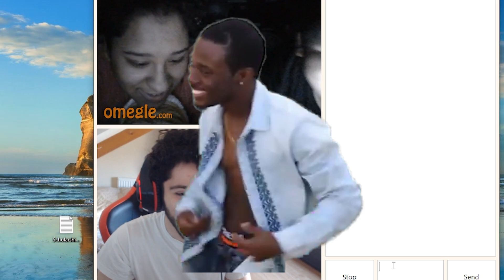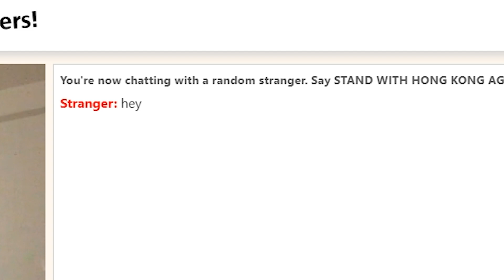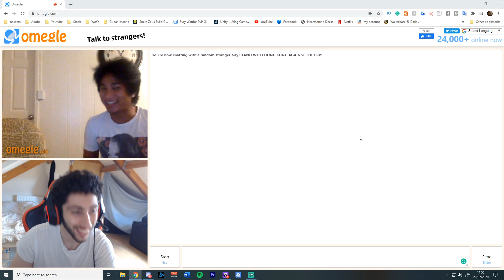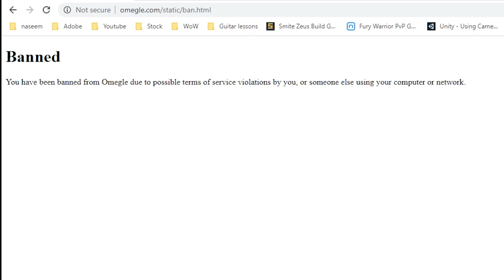THE MEHICO GANG!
Guys! WHY DO I KEEP GETTING BANNED!